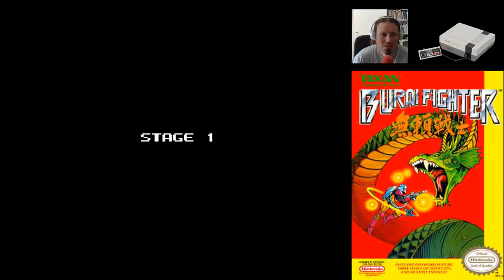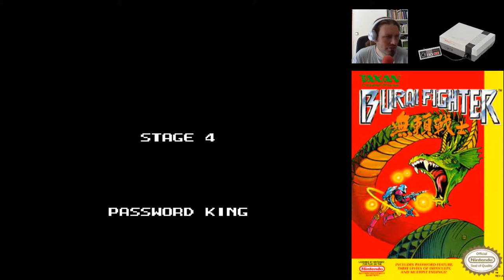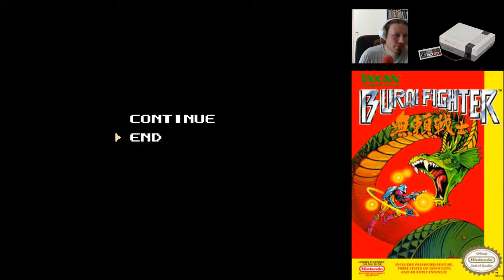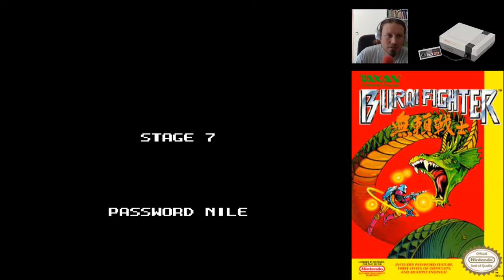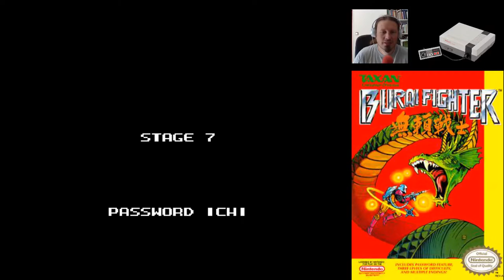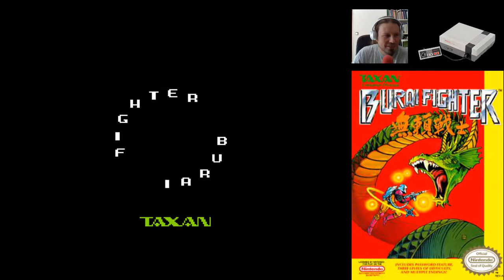Burai Fighter - LetsPlay NES Deutsch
Burai Fighter NES Letsplay auf deutsch.
Burai Fighter Spiel Information:
Burai Fighter ist ein Side-Scrolling Shoot 'em Up Videospiel aus dem Jahr 1990, das von Taxan entwickelt und von Taito Corporation für das Nintendo Entertainment System veröffentlicht wurde. Quelle: Wikipedia